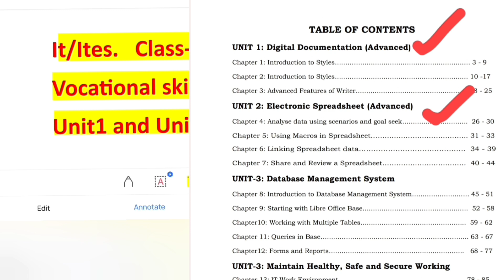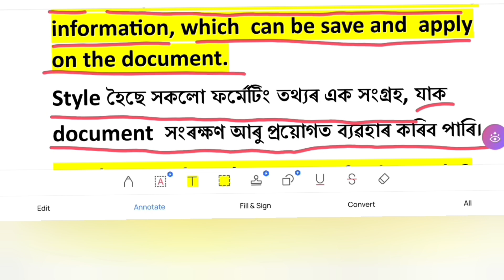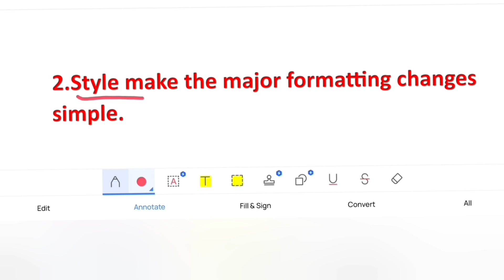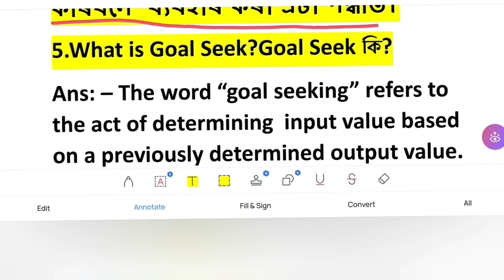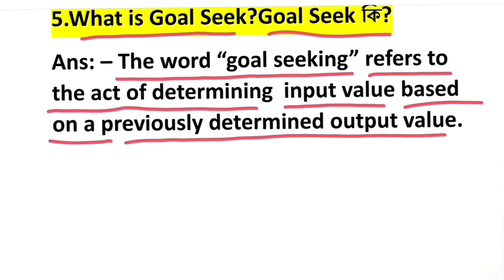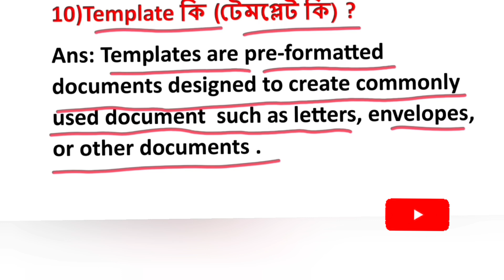IT/ITes|ClassX Important Q& Answer|Domestic Data Enntry|HalfYearly Seba 2023-24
About : Hello students  এই video টিত  তোমালোকে IT/Ites class 10 important  questions answer exam 2024 ত  Assamese ত video টো চালে গোটেইখিনি কথা তোমালোকে ভালদৰে  বুজি পাবা।

E-Teaching